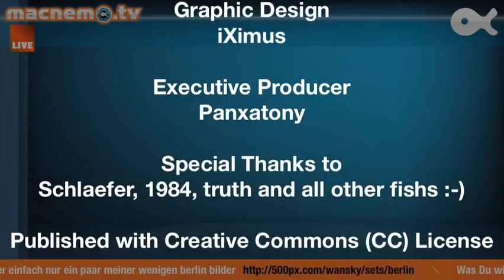Episode 50 | macnemo.tv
Da ist sie nun endlich, macnemo.tv Episode 50 die Jubiläumssendung. Und auch nach 50 Episoden spielt mir immer noch die Technik einen Streich. Wieder gab es Probleme beim abspielen des Jamendo Song und ich musste BoinxTV neu starten. Ansonsten freut euch auf einen leckeren Gin, ein klasse Altbier und einen Zeitraffer durch 49 Episoden macnemo.tv

Und als kleines Schmankerl die Fotos aus dem Zeitraffer Video

Themen der Sendung:
01. Apple: Heisser Herbst
02. App: iTV Shows 2
03. Tech: Panasonic ER-1611
04. Gin: Hendricks
05. Drink: Füchschen
06. Kultur: Kanuliebe Berlin
07. TV: Defiance
08. Analog: Kickstarter Kampagne WISH I WAS HERE von Zach Braff
09. Podcast: A View in Blue
11. Jamendo: Live at Scullers von Grace Kelly
12. Macnemo: 49 Episoden macnemo.tv
13. Bademeister: dr. pixel, Sawgrass

Wein:
Ürziger Würzgarten Spätlese
Mosel
Erzeuger: Weingut Hans Schweinsthal
Inhalt: 0,75
Alkohol: 12,5%
Jahrgang: 2010
AP-Nr: 2602119/3/11
Deutscher Prädikatswein
Verschluss: Kork
Quelle: Geschenk von Mama

Viel Spaß
Panxatony